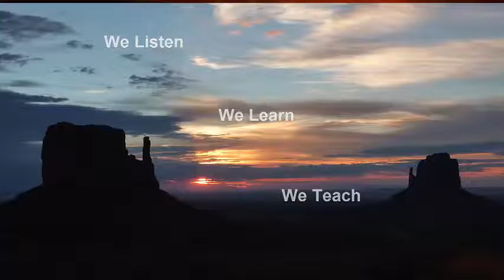Eastern Tal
transition to adult living.